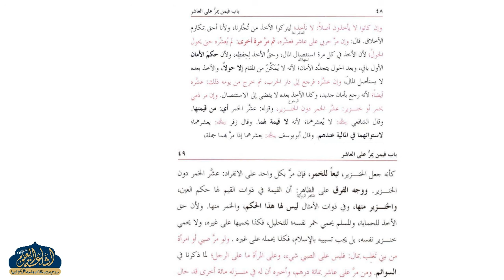HIDAYA AWWALEN DARS 31 | ARABIC 5 | MAULANA AKHLAQUE SAHAB | ISHAATUL ULOOM ONLINE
كتاب الزكاة
هداية اولين
درس 31